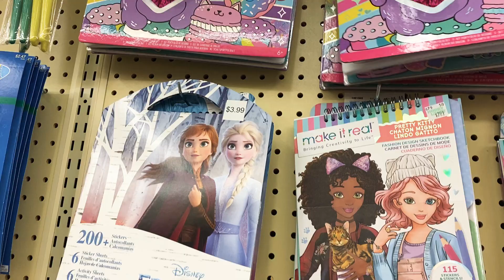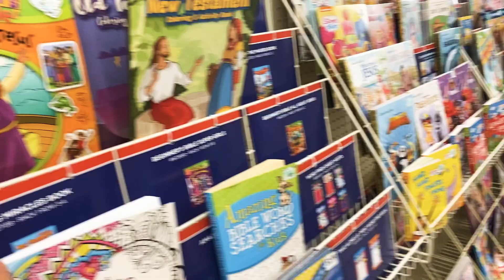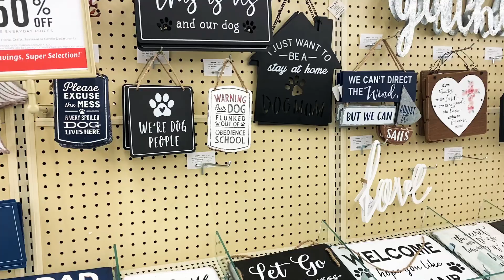Fun shopping at Hobby lobby in Vegas 2020